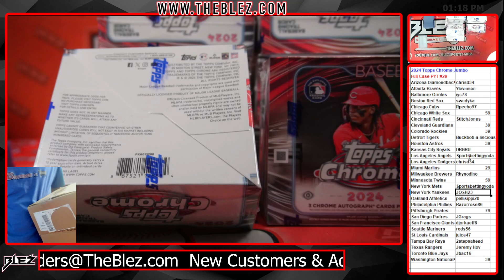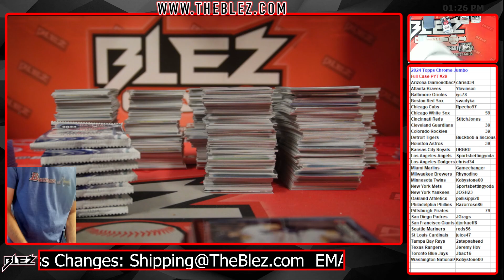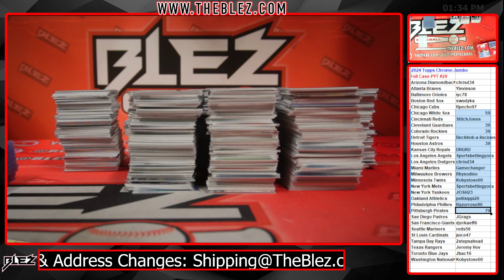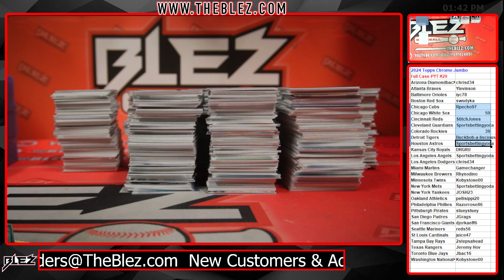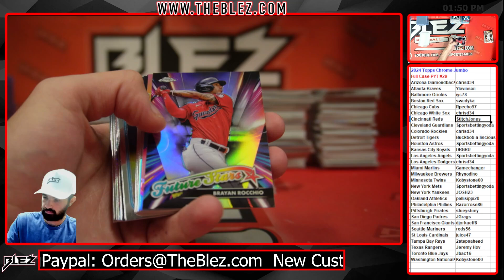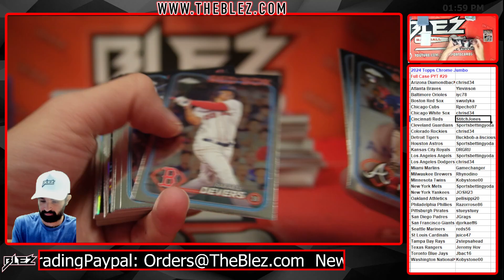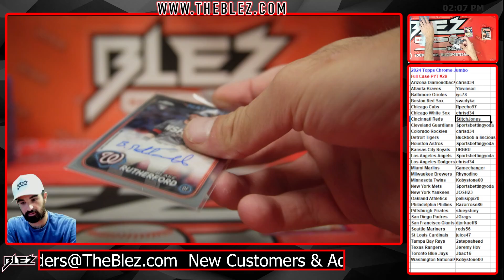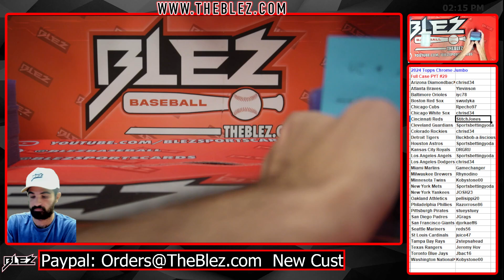2024 Topps Chrome Jumbo Full Case Break #29 Pick Your Team